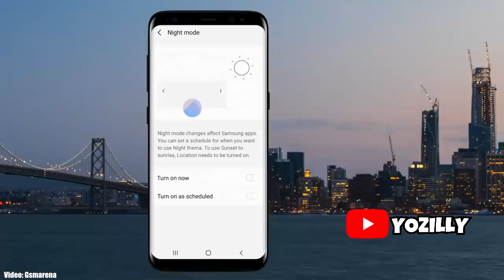Samsung Galaxy J5 2017 Official 9.0 Pie Update